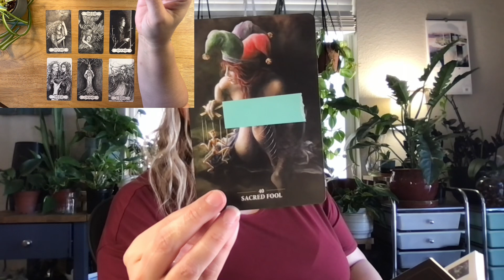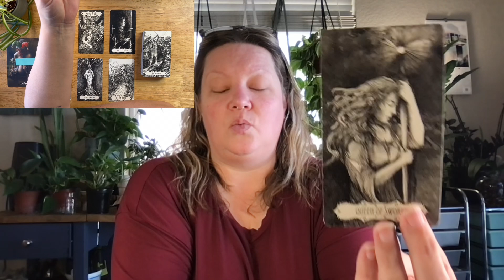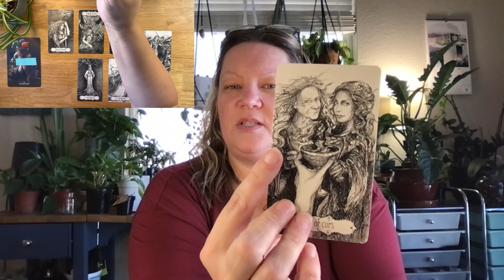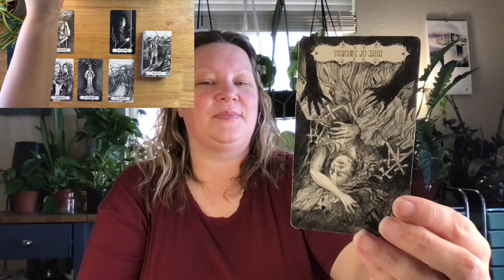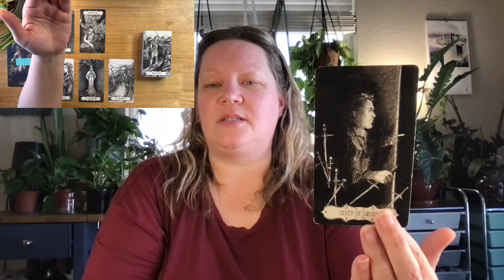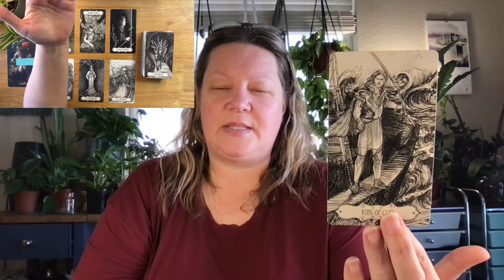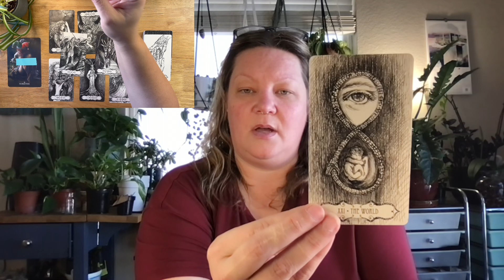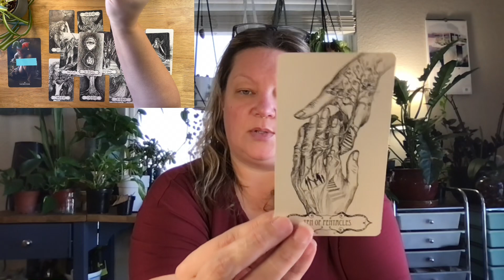Sacred Fool - 5/2 Human Design Profile Tarot Reading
Deck used: Sacred Rebels Oracle & Tarot of the Abyss

A smidge about me:

☀️ Taurus
🌙 Virgo
⬆️ Cancer

✨human design✨
Manifesting Generator 🔋
Emotional Authority 🌊
5/1 profile 🪞🕵🏼‍♀️

INFJ

Enneagram 4